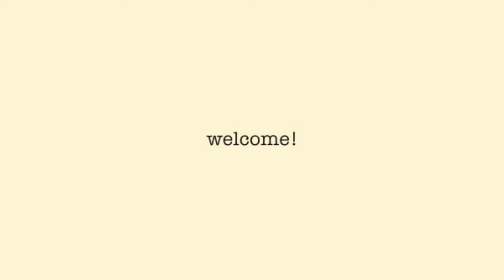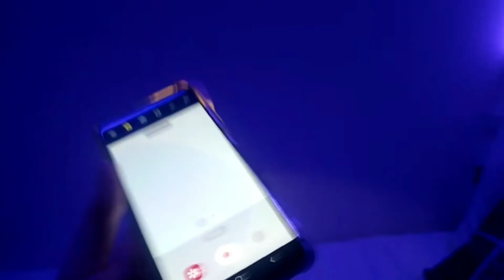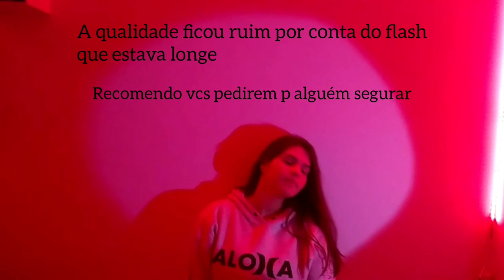Testando truques do Tik Tok/ Tik Tok Hacks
Hey guys eai gostaramm??? Espero que simm, espero que vcs tenham se inscrevido, e continuem aguardando o vídeo de domingo que se Deus quiser vai sair haha, provavelmente vou mudar o horário pq estou indo dormir muito tarde no sábado, vou resolver isso depois e conto pra vcs haha, bjbjbj, fiquem com Deus e até a próxima